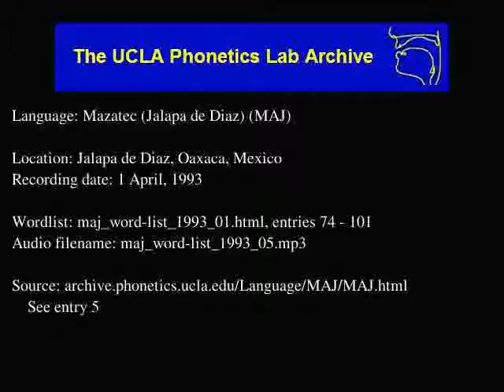Jalapa De Díaz Mazatec audio: maj_word-list_1993_05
Date: 4/1/1993

Contributor: Froylan Pérez Moreño
UCLA Phonetics Archive